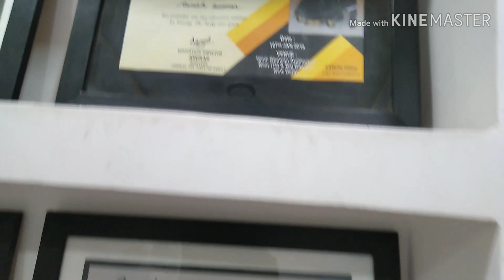I Went to the best reviewed makeup artist!! pr kuch Aisa huaa ki makeup alag ho gya..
hiiii

follow you Versha insta account

versha_beauty_Salon13

second number